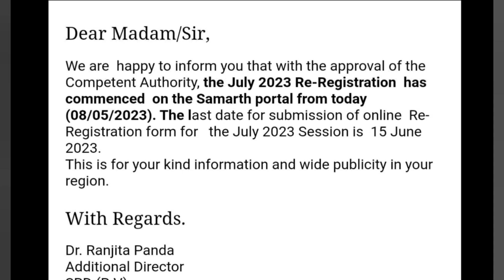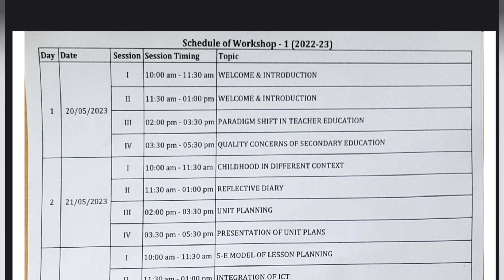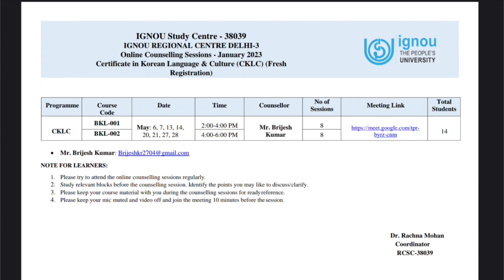IGNOU 5 NEW NOTIFICATION JULY 2023 RE-REGISTRATION RESULT UPDATE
ignou june 2023 exams final datesheet exam result update assignment submission January 2023 session new re-registration starts December exam hall ticket admit card ignou final datesheet new notice promotion marks validity ignou datesheet